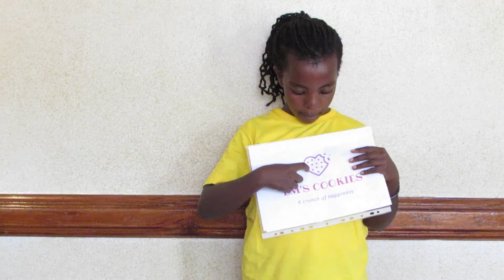The Business Pitch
Amazing kids club session